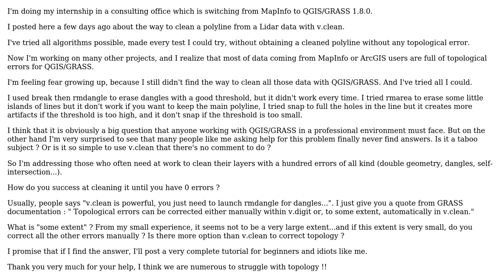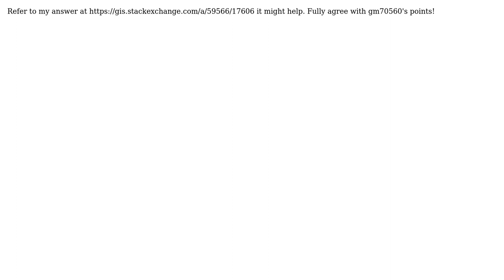GIS: How to clean layers from non topological databases? (3 Solutions!!)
GIS: How to clean layers from non topological databases?

With thanks & praise to God, and with thanks to the many people who have made this project possible! | Content (except music & images) licensed under CC BY-SA | Music | Images & others | With thanks to user til user Samy-DT user markusN user gm70560 user Francesco and the Stack Exchange Network Trademarks are property of their respective owners. You are responsible for your own actions.